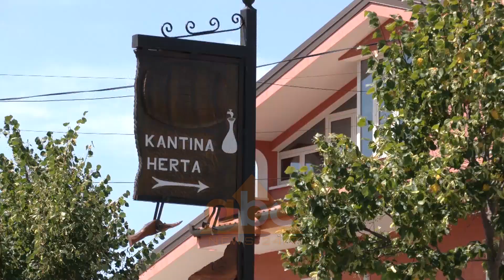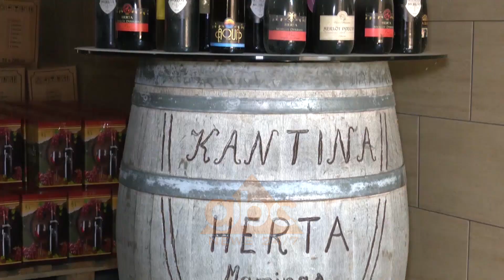Intenerari i veres “Aqua” dhe “Oasis” nga Lura Resort, prej vreshtit ne gote | ABC News Albania